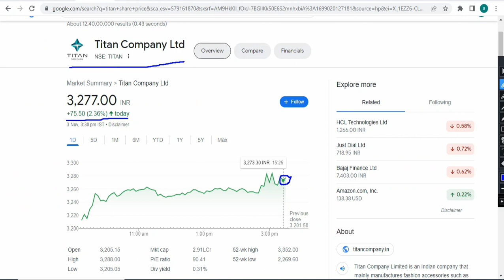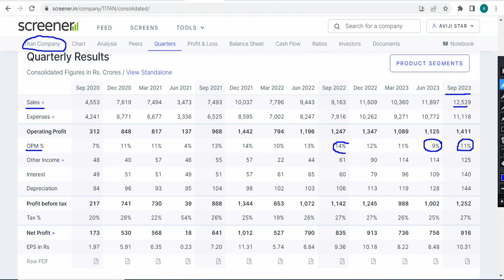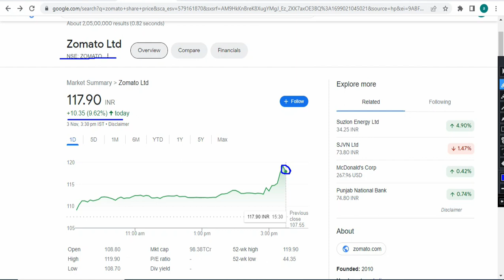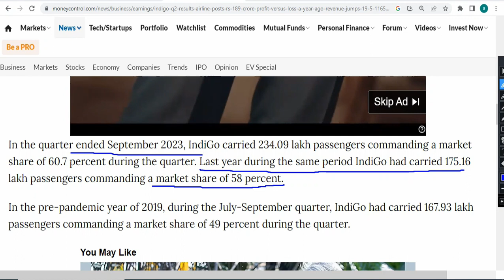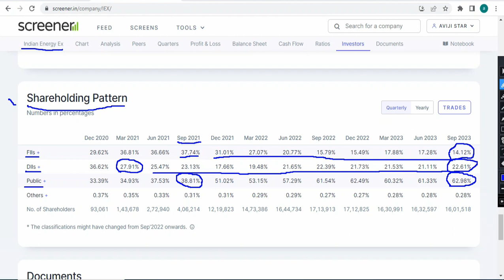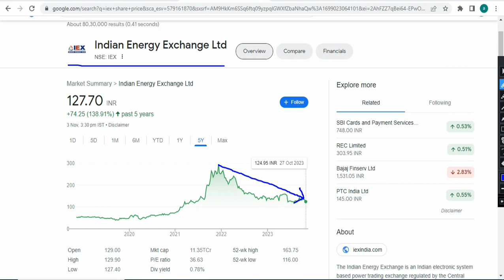IEX 57% নিচে এখন কি করবেন ? INDIGO ভালো খবর || TITAN GOOD Q2 RESULT || অবশেষে ZOMATO প্রফিটে এল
To Open Demat Account (UPSTOX), APP Name - UPSTOX | Lifetime free AMC Charges & No Opening Charges.

1. Original Aadhaar Card With Phone Number Link For OTP
2. Original Pan Card
3. Cancelled Cheque / Bank Passbook Front page
4. ITR File / 6 Months Bank Statement (For Futures & Options)
5. Account Opening Fees can be paid UPI / Credit Card / Net Banking

উপরের Link দিয়ে Account খোলার পর, নিচের Form টি ফিল আপ করবেন |